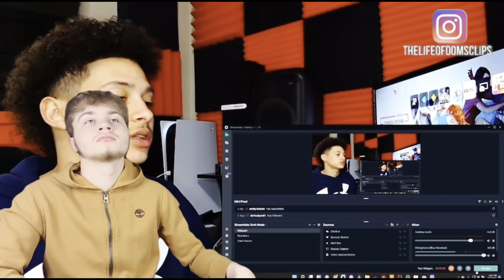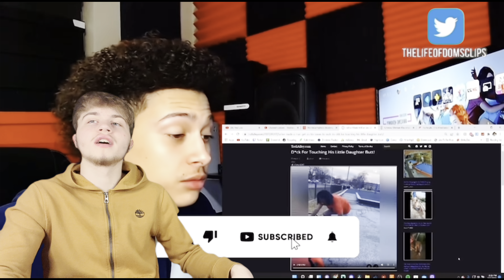Father Made A Man Get On His Knees To Suck His & Ran Out His Clothes Off For Touching His Daughter!